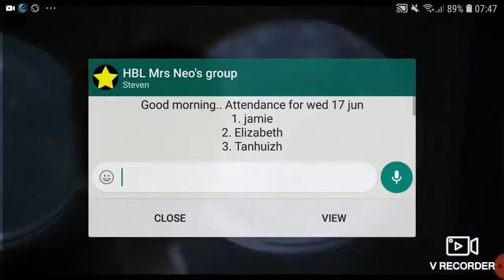Trex Vs Spino Extra Scenes Music Video